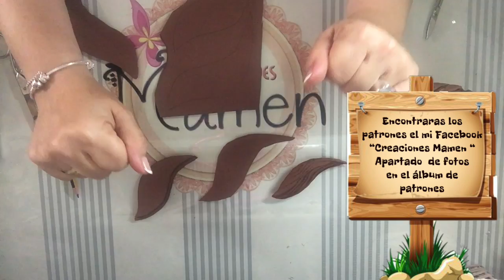Como hacer un peinado de coletas con gomaeva Creaciones Mamen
Seguimos decorando a nuestra fofucha que realizamos de nuestro curso básico , ahora le toca al peinado  espero que os guste 😘😘🙋🏻

Patrones en mi página de Facebook apartado de fotos álbum de patrones pincha aquí ➡️

2-  dar un click en me gusta en
      mi fanpage

6-  añadirme a tus círculos de
     amigos de Google +

7-  unirte a mi grupo de aulas
     Virtuales